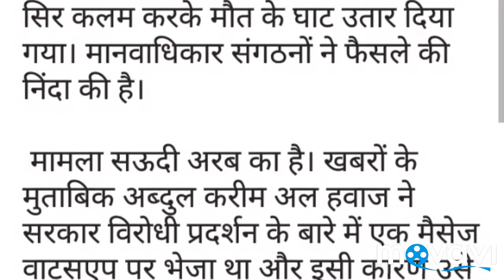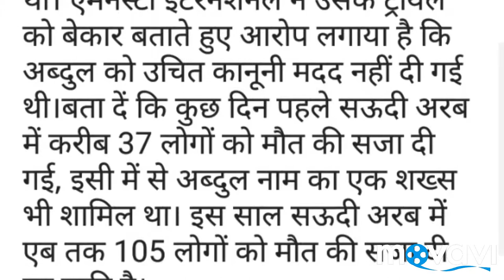Whatsapp पर मैसेज करने पर सऊदी सरकार ने सुनाया मौत की सजा